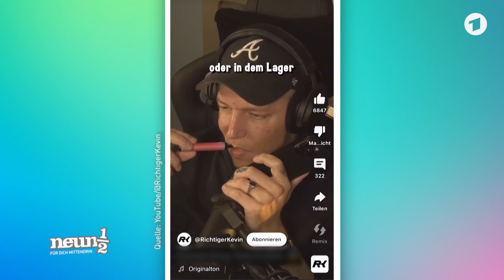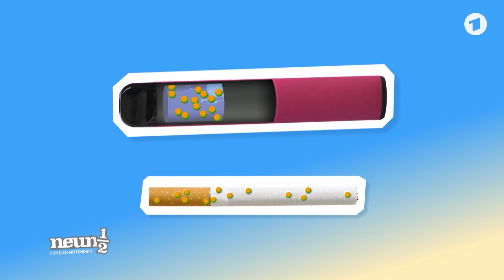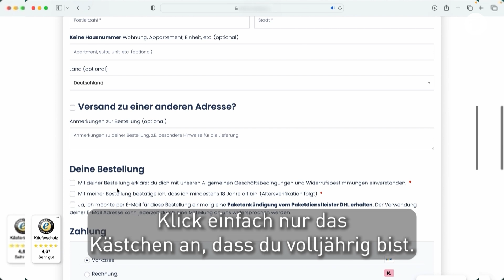Hype um E-Zigaretten | neuneinhalb | WDR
Vapes sind bunt, süß und werden immer beliebter – auch bei Jugendlichen. Warum gibt es so einen Hype um die E-Zigaretten? Was steckt drin? Und sind Vapes tatsächlich so harmlos, wie sie aussehen? Reporter Robert geht der Sache nach. Er erfährt, was die Wissenschaft zu dem Thema weiß, und wie sich die Schwestern Joana und Sophia mit einem HipHop-Song gegen das Vapen stark machen.

Ein Film von Alexa Küppers. Dieser Beitrag wurde 2023 produziert. Alle Aussagen und Fakten entsprechen diesem Stand und werden nicht aktualisiert. "neuneinhalb" ist ein Format, das sich an Jugendliche und Kinder richtet. Das bedeutet: Bestimmte Funktionen wie Kommentare sind für diese Videos nicht verfügbar.